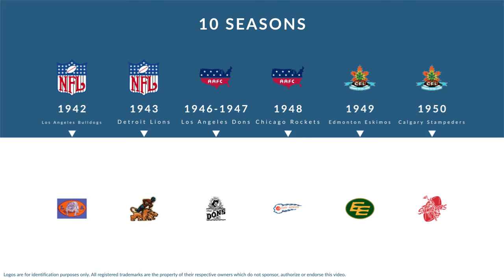Chuck Fenenbock: Football Running Back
Chuck Fenenbock was a professional football running back who played for 10 seasons from 1941 to 1950.

In college, Fenenbock played for the El Toro Marines and  the UCLA Bruins in Pasadena California.

Professionally, Fenenbock played for the Los Angeles Bulldogs, the Detroit Lions, the Detroit Lions, the Los Angeles Dons, the Chicago Rockets, the Edmonton Eskimos, and the Calgary Stampeders.